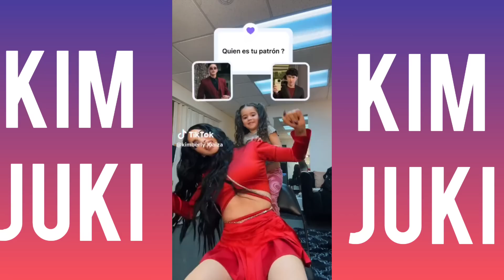SOPRESA A KIMBERLY LOAIZA POR EL DÍA DE LA MADRE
mira lo que Juan le hizo a la lindura mayor por su gran día especial que bonito que todos los pasen bien.